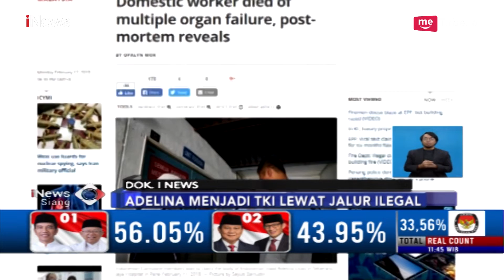Pemerintah RI Dituntut Usut Pembebasan Majikan TKW Adelina Lisao - iNews Siang 25/04